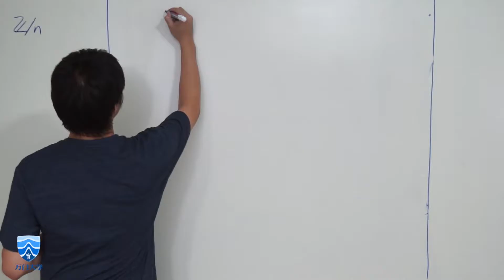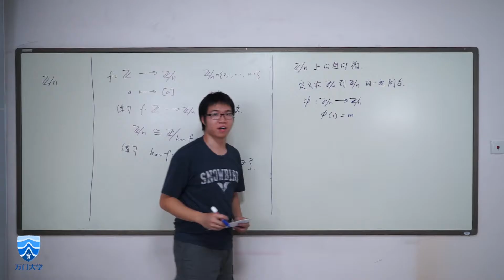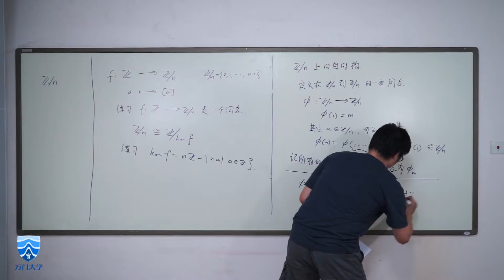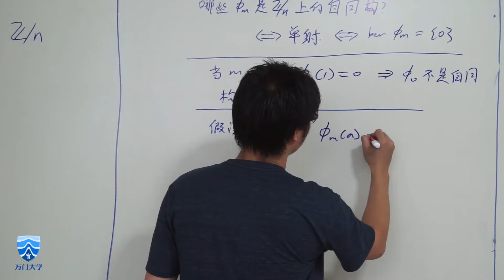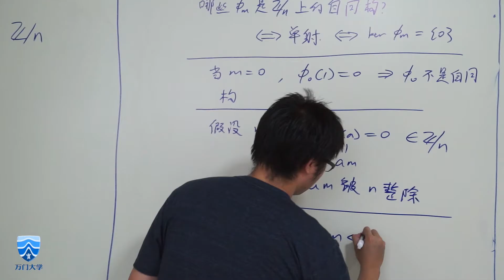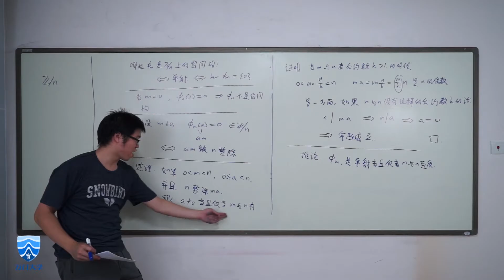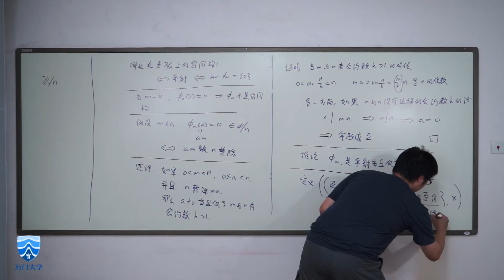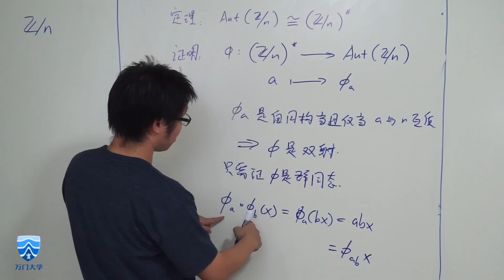【万门大学】抽象代数3 6 Z n